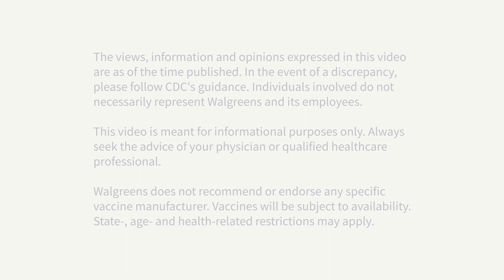How was your COVID-19 vaccination experience? | ThisIsOurShot | COVID-19 Vaccines at Walgreens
For millions of Americans, getting the COVID-19 vaccine has been a tremendous relief. It’s been cause for celebration, hope and gratitude. We talked to people who have gotten their shots and asked them how it went. Hear their stories, from the streets of New York City.
For more information from Walgreens about the COVID-19 vaccine from Walgreens, visit us